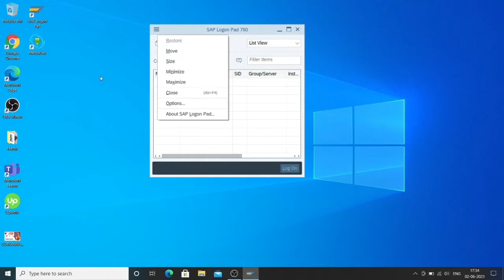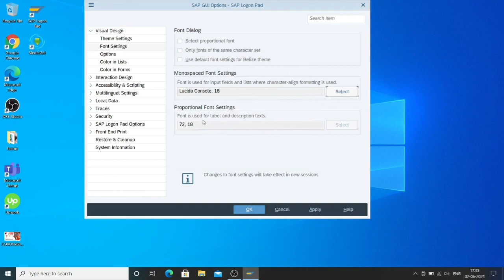Change SAPGUI 760 770 to old look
how to change SAPGUI theme, easy way to change the interface look of new SAPGUI 7.60 or 7.70 to old look. Change theme of SAP. SAP NEW LOOK FEATURES